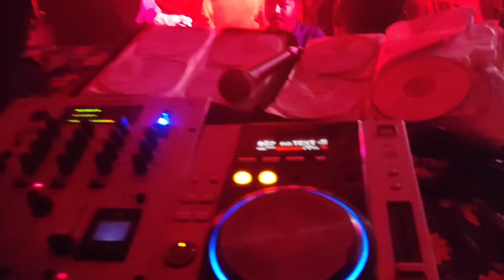IPL _ Djj Charya & Dj Uddhab